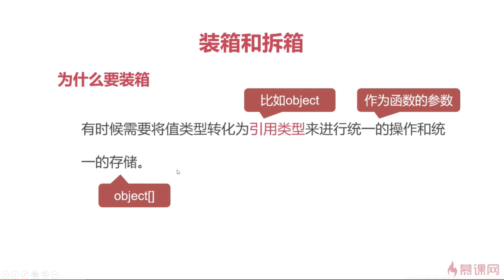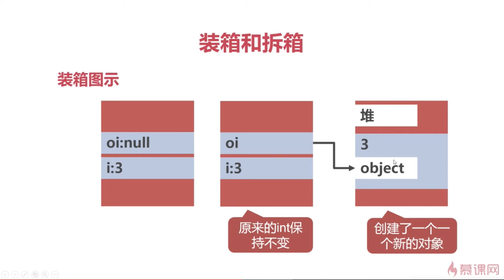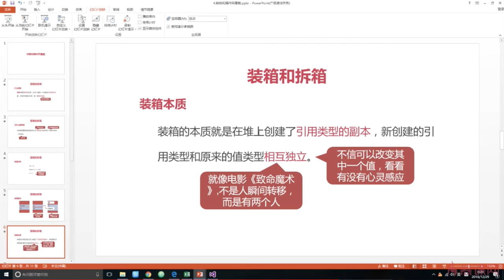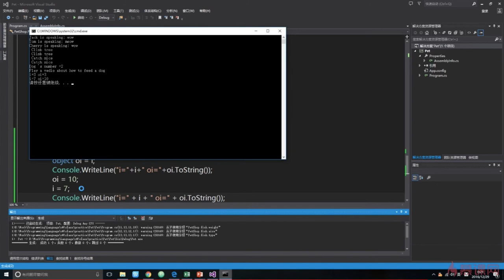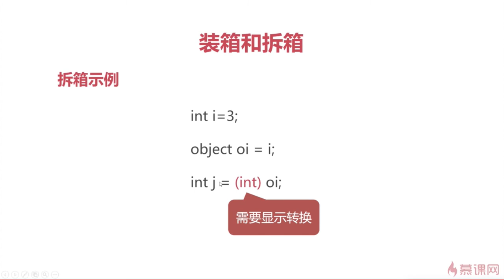C#面向对象编程 12 4 1 装箱和拆箱